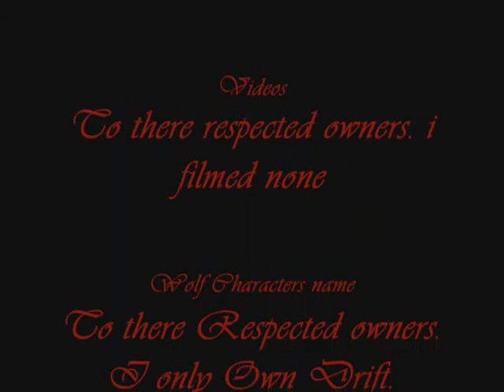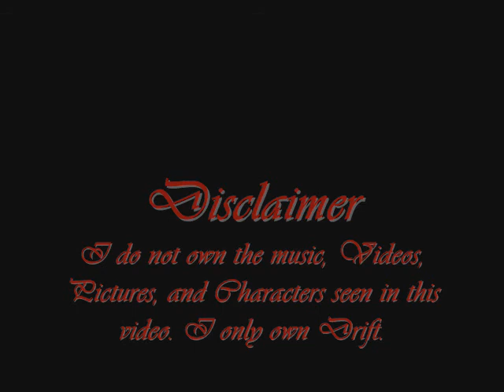True Satans Pack- To be Loved (Wolf Rp)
A video for my wolf pack!